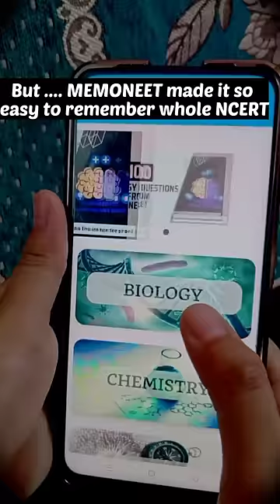How to remember NCERT line by line💯| NEET 2023🔥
Get 300 rs discount using my code TANYA300 for Subscription.